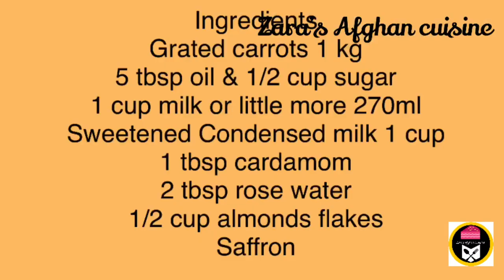حلواى زردك | طرز تهيه حلواى هويج Gajar ka Halwa How to make Carrots Halwa Zardak Afghani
طرز تهيه حلوا زردك
طرز تهيه حلواى زردك
حلواى زردك
حلواى هويج و طرز تهيه حلوا هويج
Carrots halwa recipe
How to make Gajar ka Halwa Recipe
How to make carrots halwa recipe
طرز تهيه حلواى زردك اسان
اموزش حلواى زردك
Ingredients for Gajer ka halwa
1 kg carrots
5 tbsp oil & 1/2 cup sugar
1 cup milk or little more 270ml
Sweetened Condensed milk 1 cup
1 tbsp cardamom
2 tbsp rose water
1/2 cup almonds flakes
Saffron
Background music no copyright
Ikson Explore